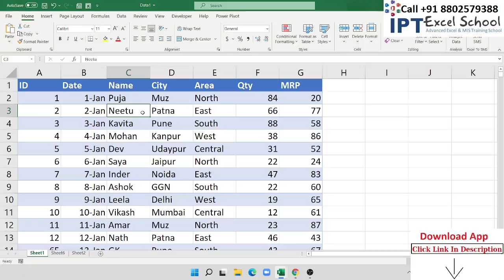How to Create Excel Pivot Table Calculated Field Example